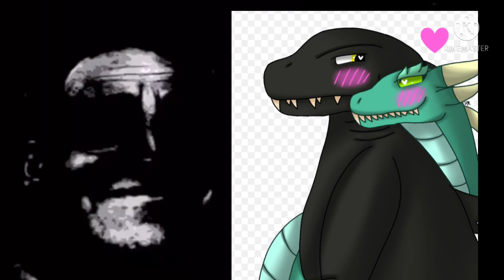Mr incredible becoming uncanny meme (Godzilla ships)